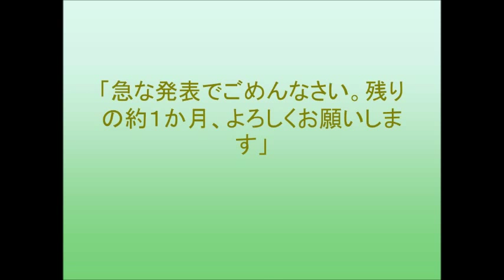ＳＫＥ４８・二村春香が卒業発表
最終活動日は７月３１日。